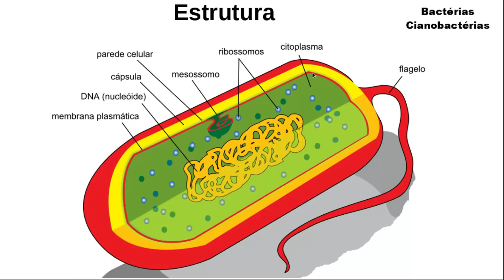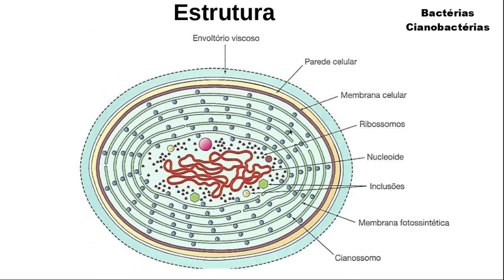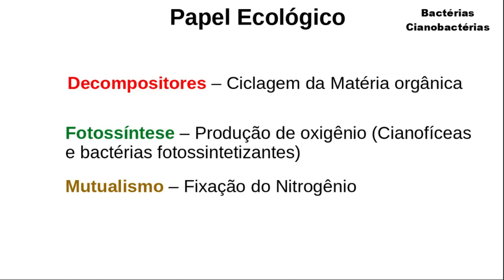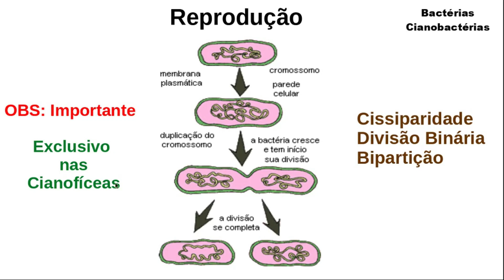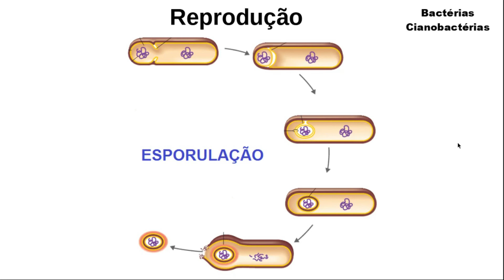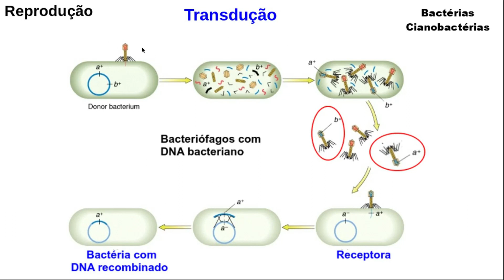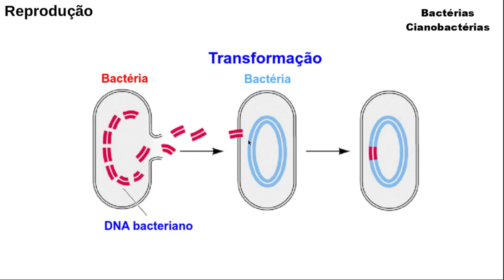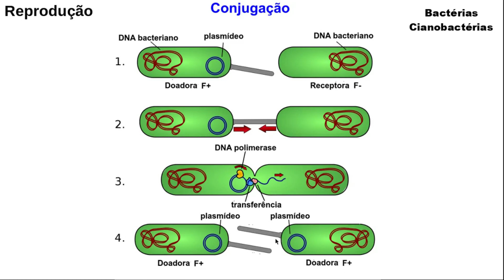Revisão de Biologia - Reino Monera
EEEM Ducilla Almeida do Nascimento
Prof. Wilson Cohen